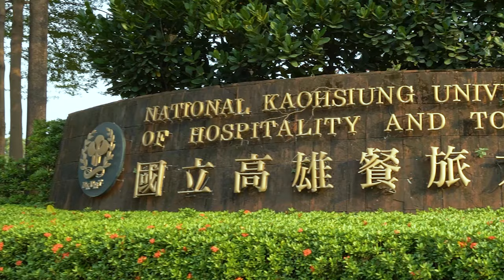Meet the Student at National Kaohsiung University of Hospitality and Tourism (國立高雄餐旅大學)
🙋‍♀️ Connie G Chan 📍 U.S.A.

📚 University Information
National Kaohsiung University of Hospitality and Tourism

🎤 Summary
I was inspired by them to come here to further my studies in the culinary arts. I believe Taiwan is on its way to having an international outreach to the rest of the world, which will spark an enormous amount of interest in Taiwan’s people, culture, and cuisine.